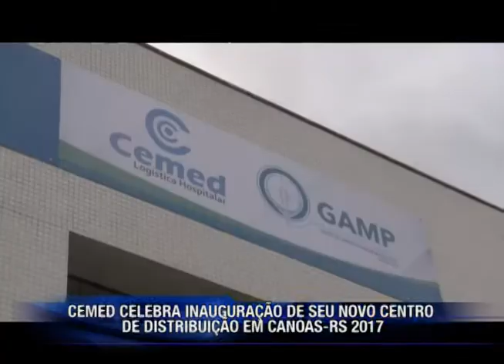CEMED CELEBRA INAUGURAÇÃO DO SEU NOVO CENTRO DE DISTRIBUIÇÃO EM CANOAS RS 2017